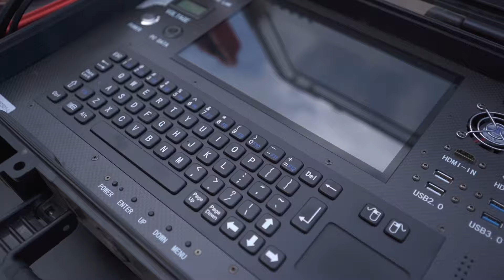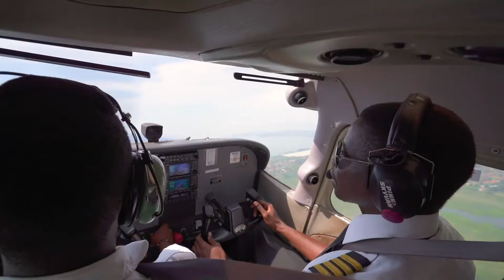Why I love aviation | BAR Aviation